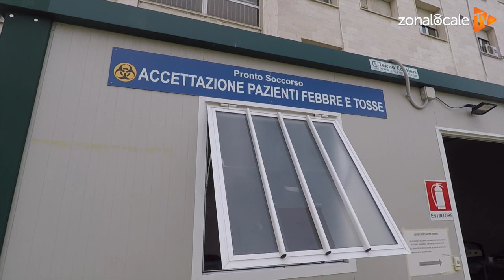Schael: "Covid, a Vasto nuova Tac e più posti letto"